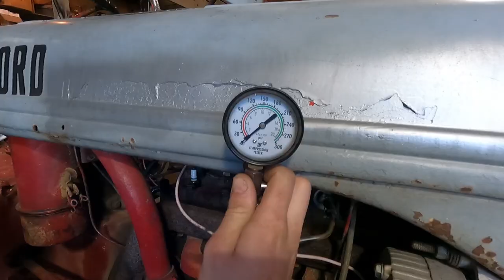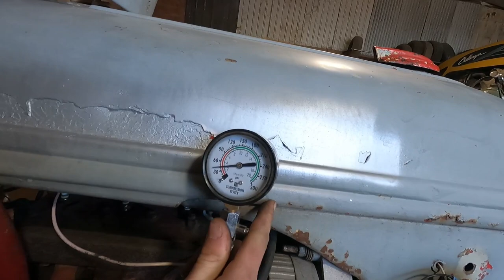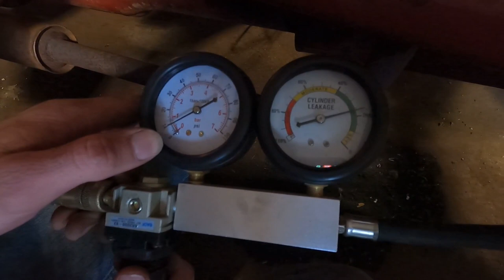Engine Rebuild 1941 Ford 9N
Troubleshooting why there is fuel in the oil and in the antifreeze of a 1941 Ford 9N tractor. The owner of the tractor was on a tight budget, so the fix wasn't done to perfection, but the guys went over and above to make sure the tractor was fixed properly.

Acres of Clay's Amazon Wish List:

Mailing Address:
Acres of Clay Homestead